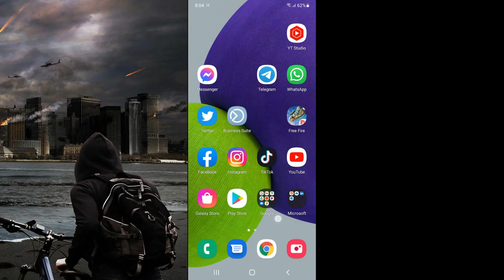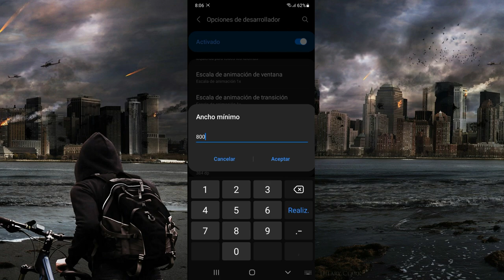QUE ES EL DPI ?? para que sirve el dpi en Free Fire // como activar el dpi en Android